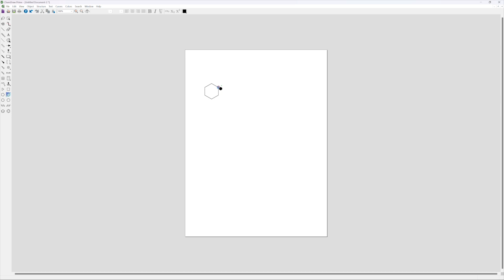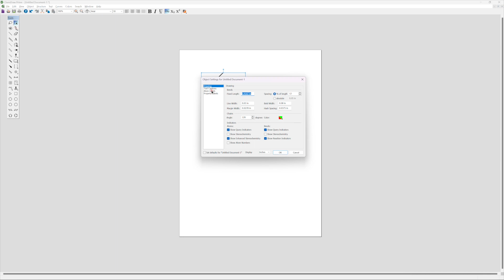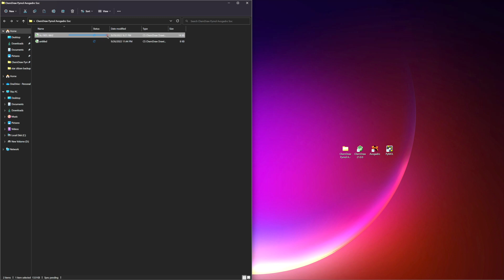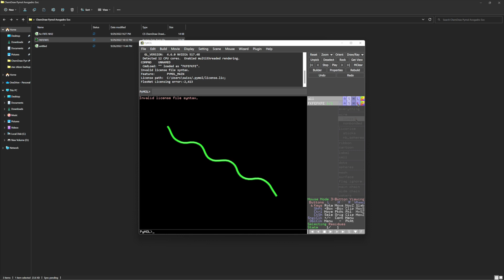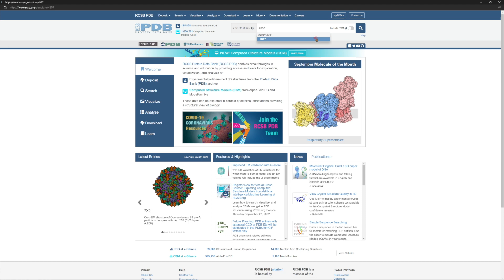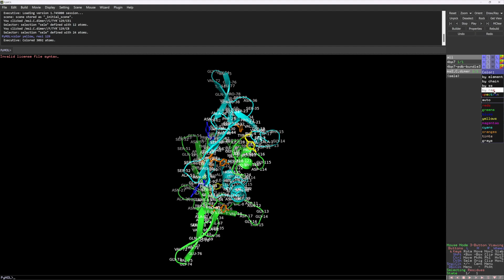Guide to ChemDraw, Avogadro, and Pymol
In this video, we will describe how to utilize three apps for creating visual chemistry content.